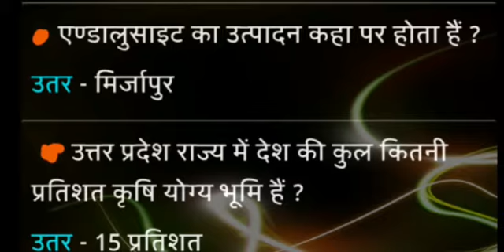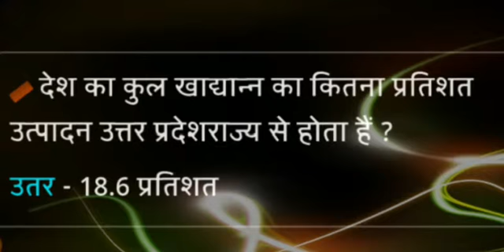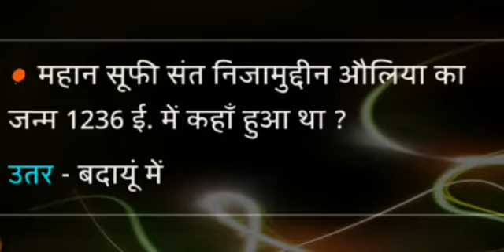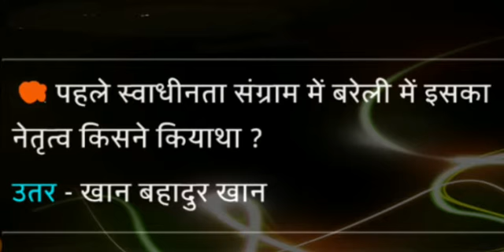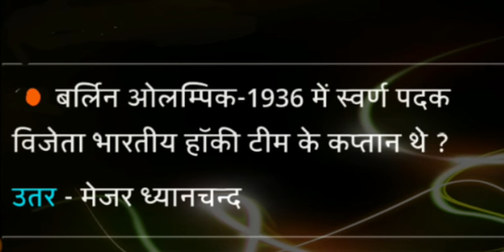Uttar Pradesh (up) gk for UPSSSC (VDO) Hindi part :-7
In this lesson Aarushi disscaused about uttar Pradesh gk and current plan and scheme for those aspirant who are preparing for UPSSSC EXAM and other up government exam prepration